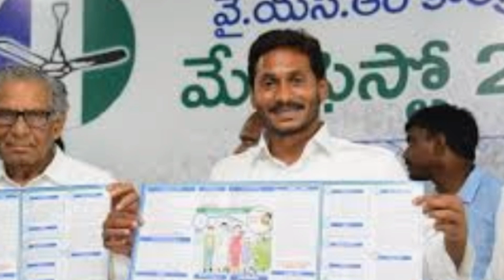డ్వాక్రా మహిళలందరికి 15,000/- రూపాయిలు ఆర్థిక సహాయం చేయనున్నారు ఈ సహాయం రేపటి నుండి చేయనున్నారు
AP Dwakra Mahilalu  Updates  2020